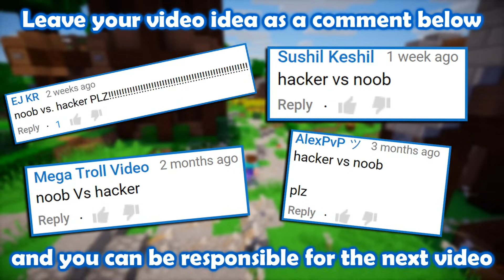Hacker vs. Noob - Minecraft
What if a hacker challenged a noob into a fight? Let's find out! :)

Actors: Justinwin8DoesYT, OhItsCherry, highprize180, CobbleBlocks, Chestblock